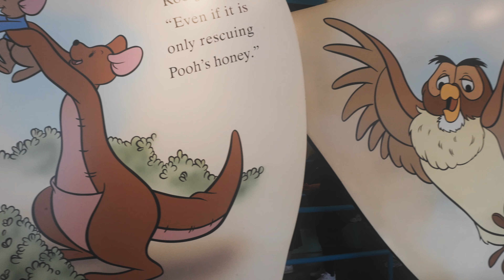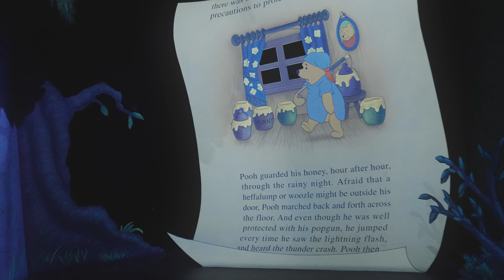Classic HK Disneyland Attractions You Have To See! + World of Frozen Sneak Peek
Hong Kong vacation - Days 2 & 3. We availed a 2-Day HK Disneyland Pass and in our first day, explored all the timeless classic attractions and shows.

0:58 World of Frozen
1:11 Royal Banquet Hall
1:28 it's a small world
2:10 The Many Adventures of Winnie The Pooh
5:37 Mickey's PhilharMagic
6:23 The Festival of The Lion King
9:47 Starliner Diner
10:09 Disney Christmas Live in Concert

📷 Sony ZV-E1 & Sigma 24-70mm F2.8 DG DN Art